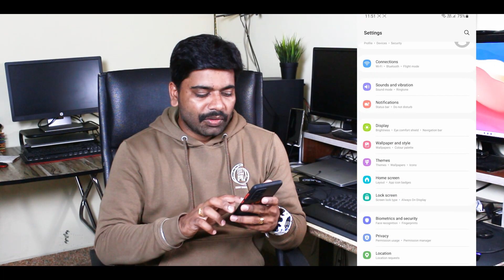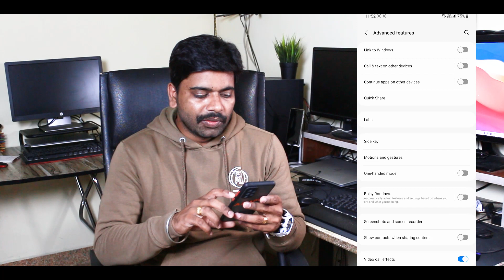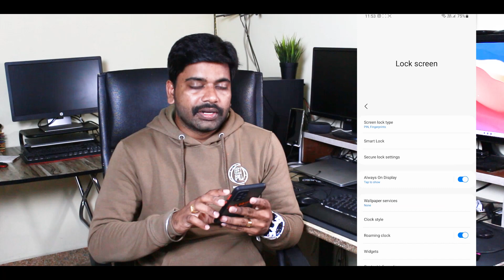Top New Features of Samsung One UI 4.0 in Tamil | How To Enable New Features? 🔥 | Ashok Udhayan